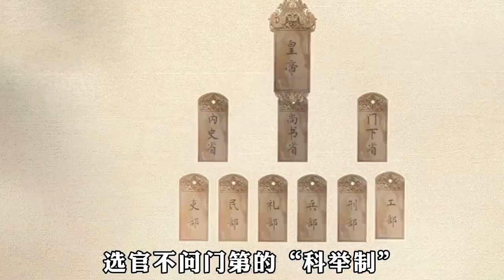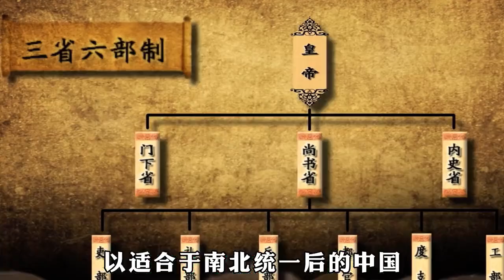隋朝37年兴亡盛衰